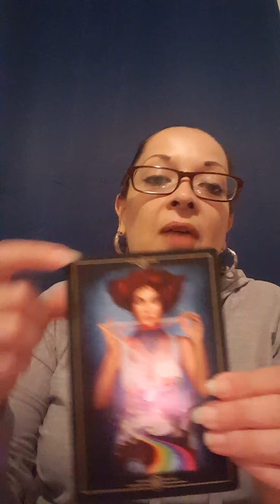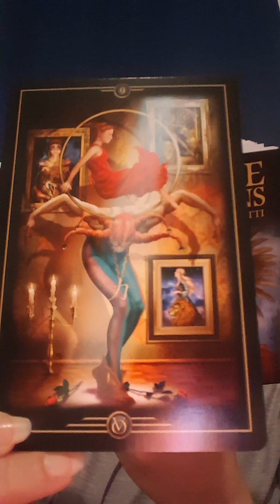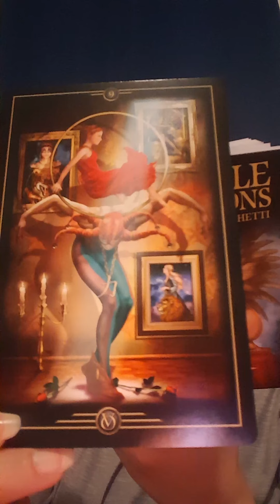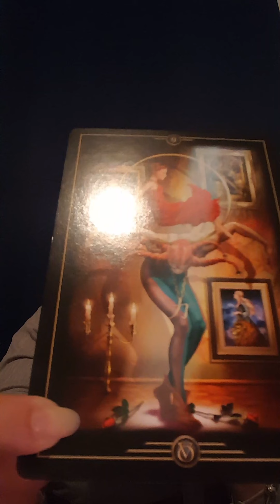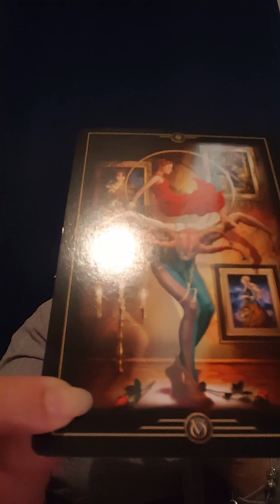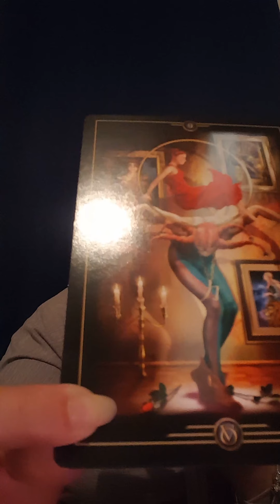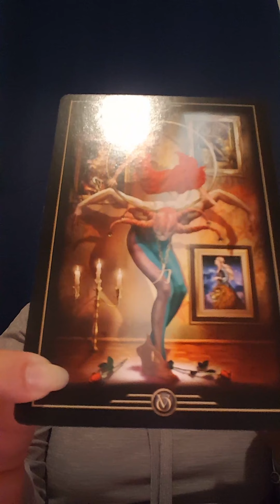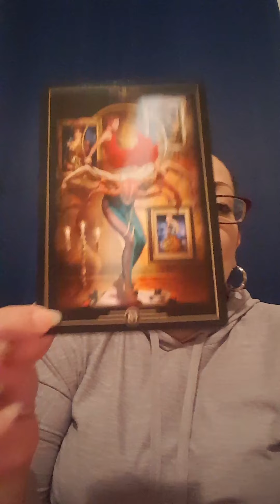♑CAPRICORN♑reading for the week of August 17, 2020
NEW DECK ALERT!!! Featuring "Oracle of visions" for this weeks reading. Thank you for stopping by and enjoy your reading 😘

Check out your August monthly reading for heads up on for this month, from yours truly ❤